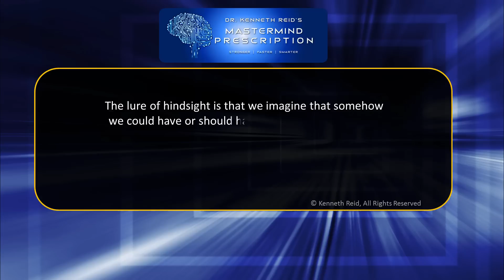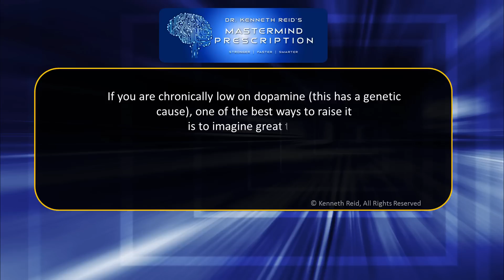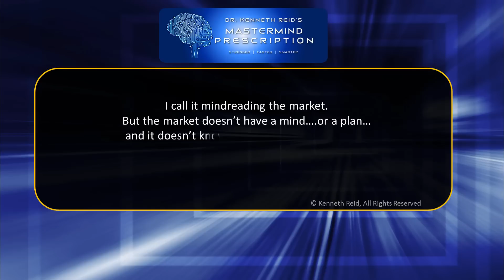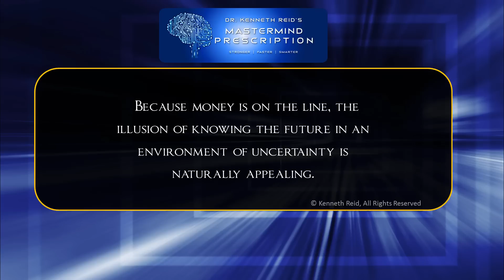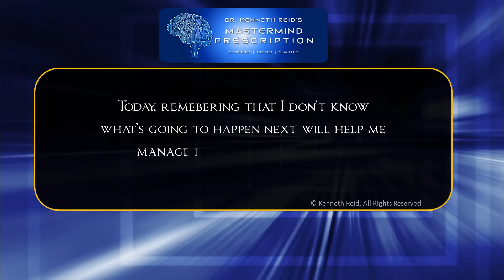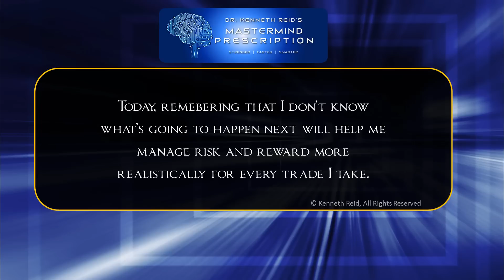2016 7 24 Mastermind Weekly Video Trading from the Gut